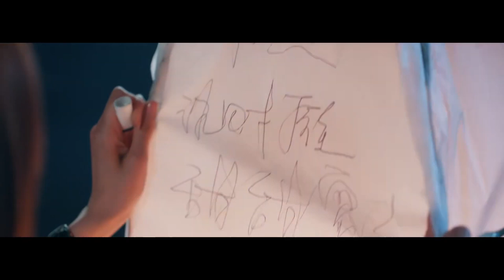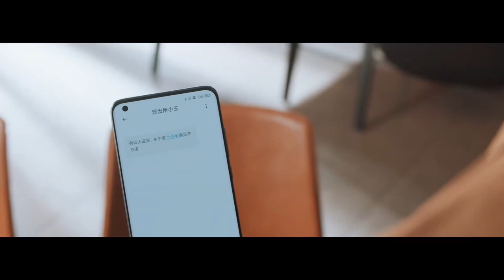MUTLISUB【以爱为名/ Only For Love】▶EP 26💋 学霸修理工邂逅怦然心动推理女作家🤳携手穿梭时空 相互救赎🌹开启一场时空之恋💃 金翰# 李一桐#白鹿#以爱为营 🧡中国电视剧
剧名Name：以爱为名/ Only For Love
主演Cast：金翰# 李一桐
 剧情介绍：学霸修理工邂逅怦然心动推理女作家🤳携手穿梭时空 相互救赎🌹开启一场时空之恋💃

以爱为名#金瀚#李一桐#金瀚电视剧#李一桐电视剧#以爱为营#白鹿 王鹤棣 白鹿电视剧 王鹤棣 电视剧#刑事侦缉局电视剧#都市爱情剧#chinesedrama 刑事侦缉局 中国英语字幕电视剧 電視劇 电视剧刑事侦缉局 中国电视剧 Four of Plum Blossoms and Five of Hearts#现代爱情剧 电视剧爱情的二八定律 中国电视剧 电视剧 都市剧 都市情感电视剧 都市情感剧 大陆电视剧 大陆剧 陆剧 2022电视剧 电视剧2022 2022最新电视剧 现代爱情剧 2022都市剧 都市剧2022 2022最新都市剧 家庭情感剧 家庭剧 家庭情感电视剧 都市家庭剧 出色中国电视剧#好看中国电视剧#2022chinesedrama # Chinese TV dramas with English subtitles#chinesedrama2022